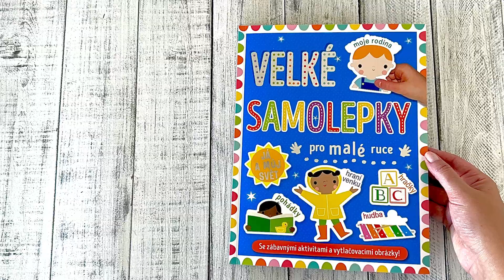Velké samolepky pro malé ruce Já a můj svět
Neváhej a vydej se objevovat okolní svět! V této knížce plné aktivit a her na tebe čeká spousta úkolů a výzev. Najdi cestu na hřiště, spoj k sobě barvy a hračky nebo si procvič poznávání pocitů. Dolepuj samolepky, vybarvuj obrázky a doplňuj! Tento sešit s roztomilými samolepkami, vytlačovací visačkou na dveře a úžasným rámečkem ti zajistí plno zábavy!